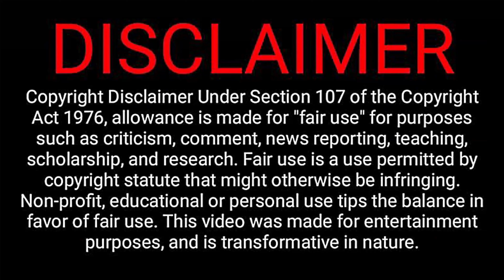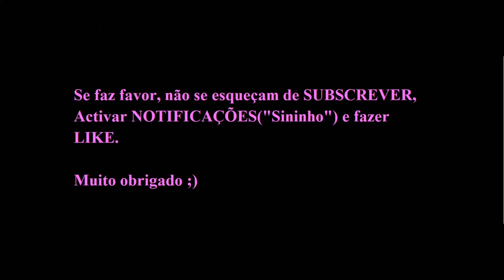A competência de "Rita FonteBANHAS" versus benfica